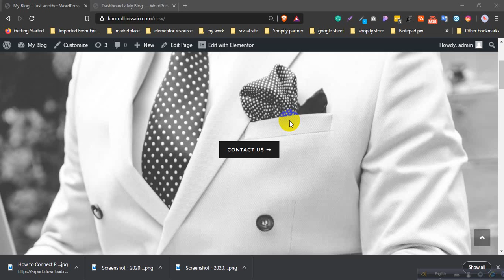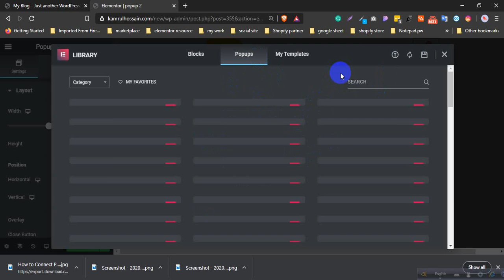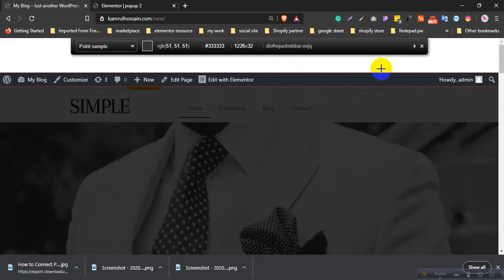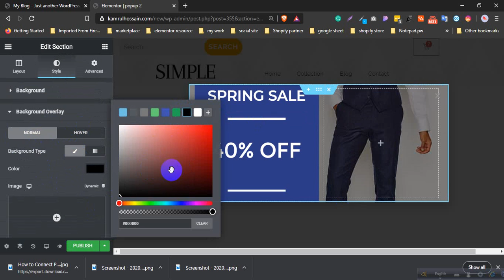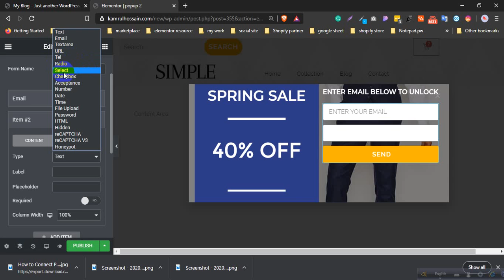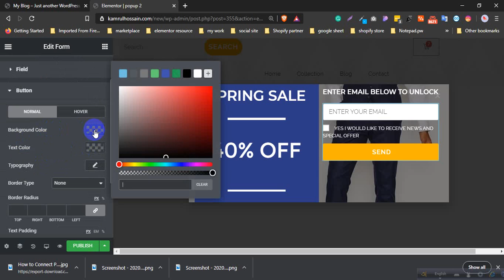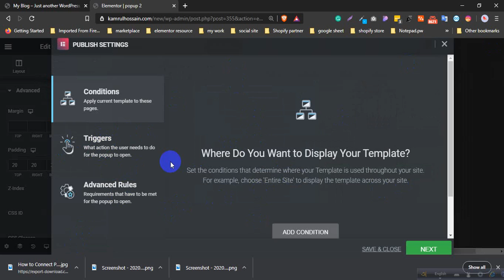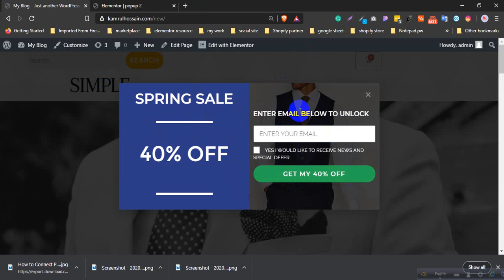HOW TO CREATE A POPUP USING ELEMENTOR PRO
Download elementor and Elementor pro For Practice:
Hi, I am Kamrul, WordPress and Ecommerce Expert. In this video, I will show how to create a popup for your website using elementor pro.